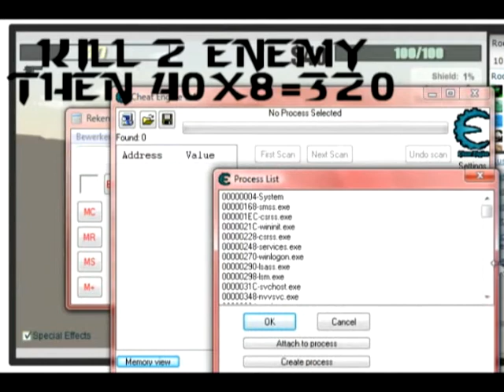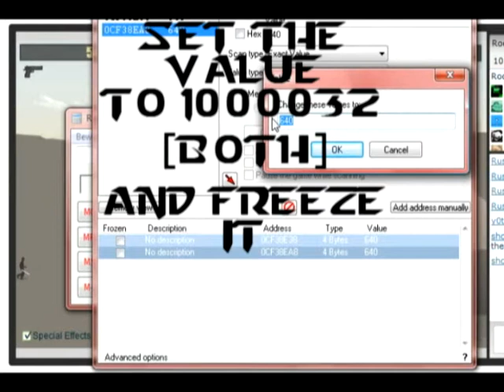How-To : Hack Storm House 3 whit Cheat Engine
How to hack Storm House 3 whit Cheat Engine 1) Open The game 'Storm house 3'
2) Kill 2 enemy and press P
3) Open Cheat Engine and clic on Red/green icon in left cornor
4) Select Play Storm House 3
5) 40*8 = 320 typ in value and press FIRST SCAN
6) Kill again 2 enemy and press P
7) 80*8 = 640 typ in Value and press NEXT SCAN
8) You should see 2 Adress click them both Twice
9) in value Box, Change the 2 Value to
100032 and FREEZE it
10) go back to Storm house 3 and HAPPY HACKING
TIP : Use the Best gun, And buy 1500 GUNMEN, and 500 REPAIR MEN, you wont need to shoot till day 25...
WARNING : Its Damn hard at lv 30 to 40
I hope you have a good Damn PC because day 40 is just crazy it make ur PC lag !
★★★★★★Disclamer!★★★★★★ All music used in my videos is purchased or royality free. ★★★★★★★★★★★★★★★★★★ I do not own this game, i bought it at the store. i'm just a gamer who make video's for fun